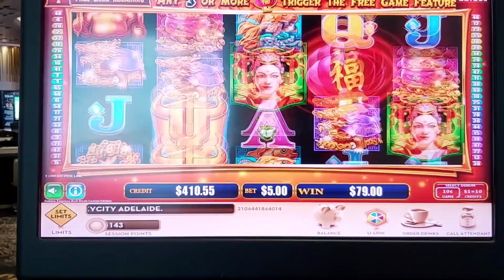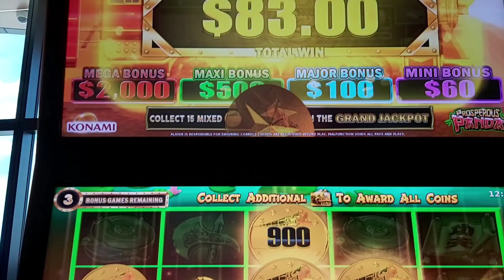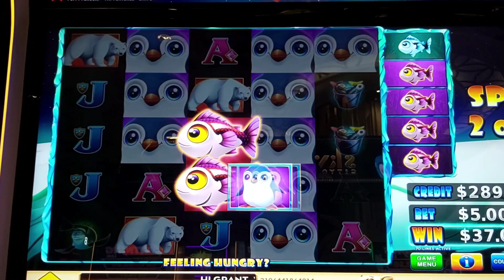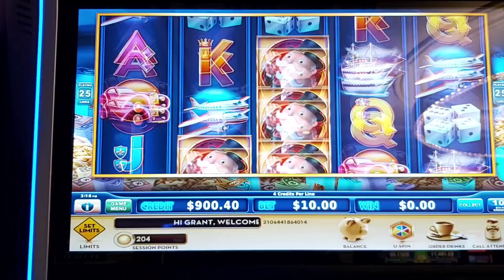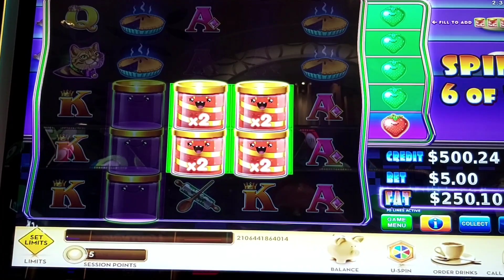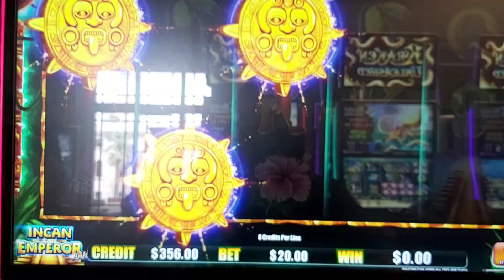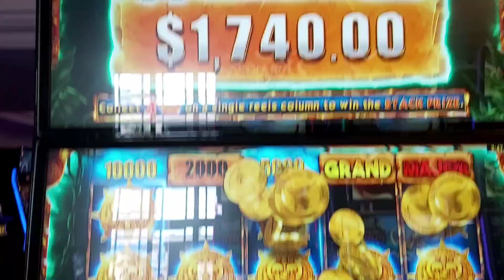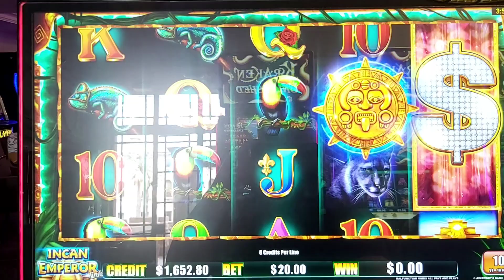Friday Adventures 21 - High and Low Limit Wins. Brand New Games!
Various games and features. High and Low Limit Bets. Australian Pokies. HD video.